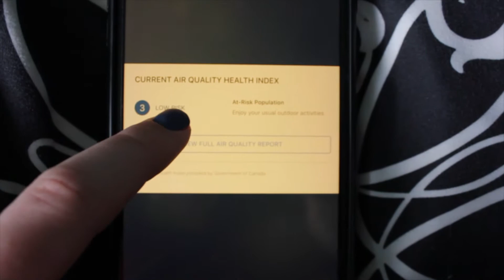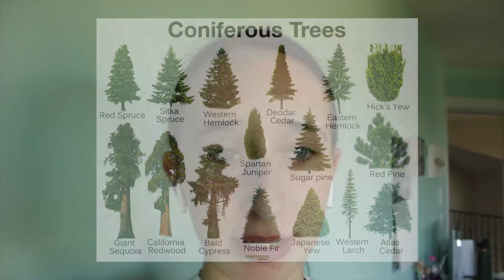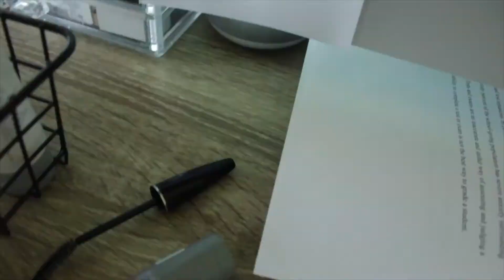cleaning my desk and bullet journaling (kind of)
Hello!!
If you have never seen my face before, hello my name is Madi and I make all kinds of videos usually they have something to do with cleaning since my room is always messy. Anyways today I am organizing/cleaning my desk and making this sort of bullet journal inspired list of shows that I have started watching but not finished.
xoxo
Madi

Social Media 📱:
Tik-Tok: madison__aimee
Poshmark: madison__aimee

Music 🎶:
VERY TALENTED ARTISTS LISTED BELOW*
Intro: